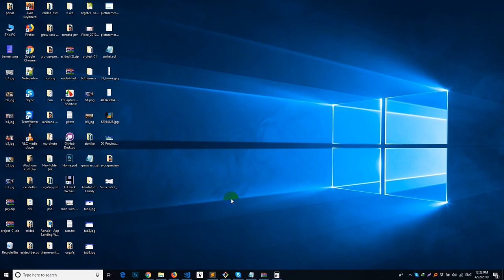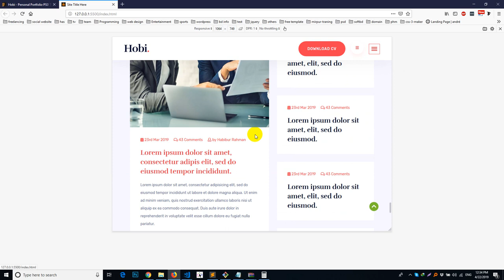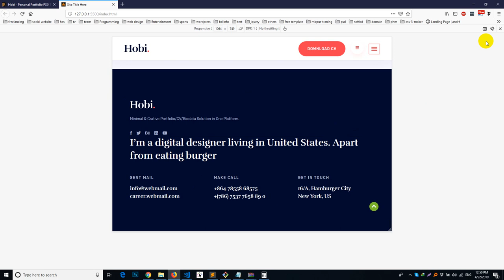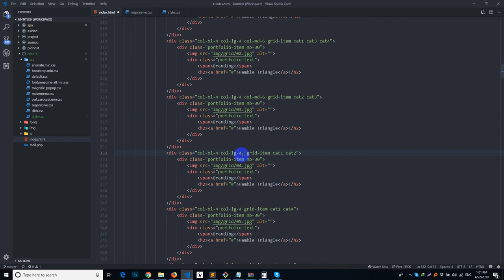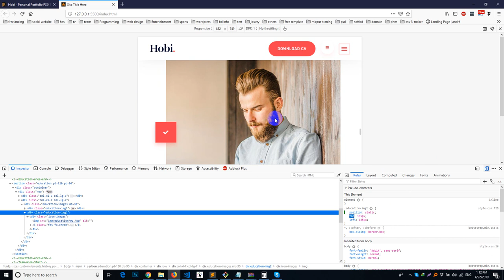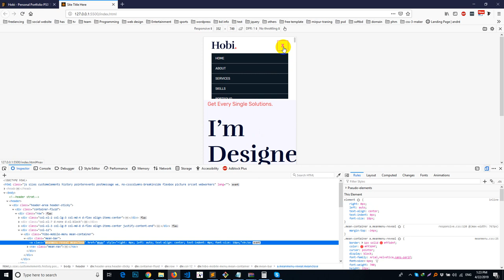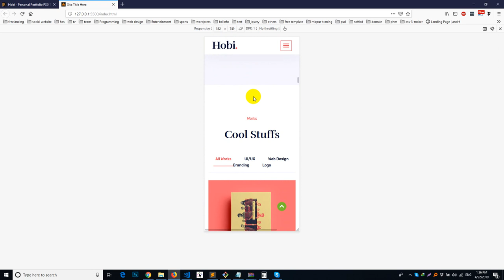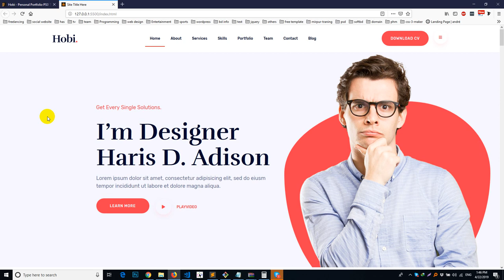Portfolio Psd to HTML Class #6 | Salim Rana